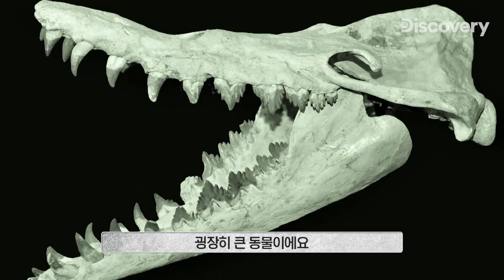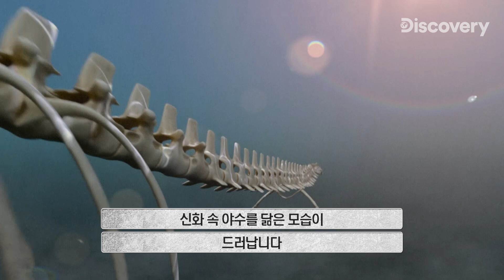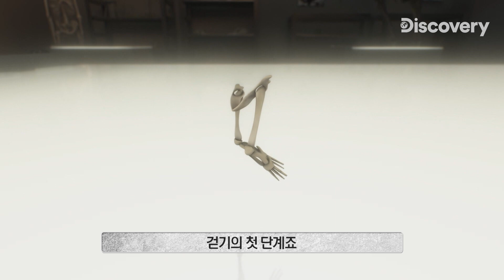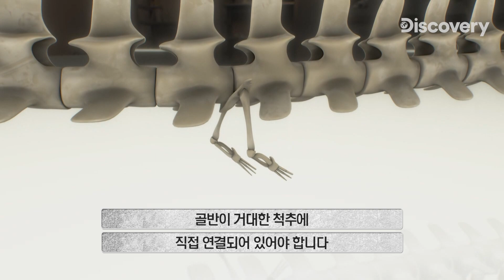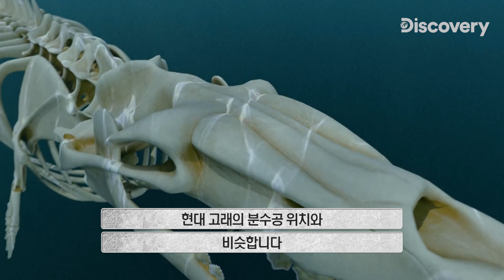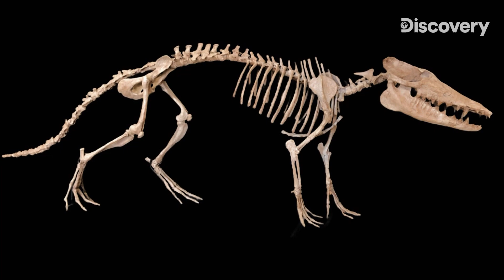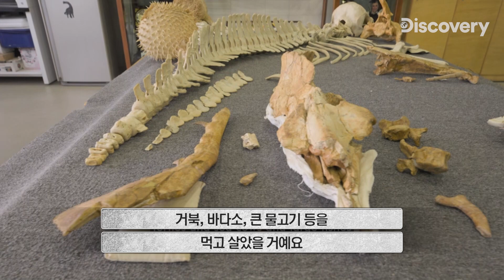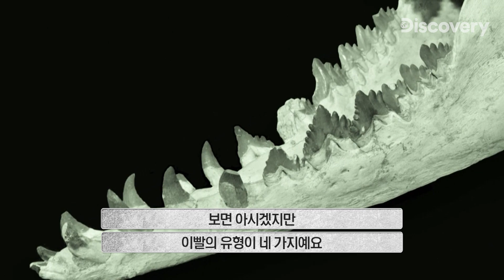우리가 몰랐던 원시 고래의 모든 것, 네발 짐승이 바다로 다시 들어간 이유는? [지식의 발견]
고래의 기원이 네발 달린 동물이었다?!
초대형 원시 고래 바실로사우루스의 발견으로 고래의 기원을 파헤쳐 본다

*Edited from [사라진 야수를 찾아서 (Lost Beasts Unearthed)]